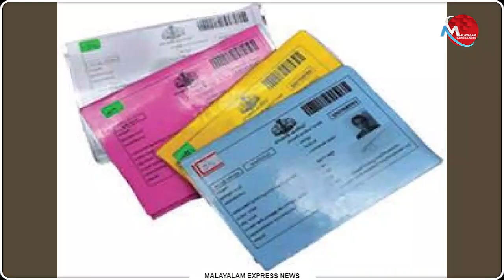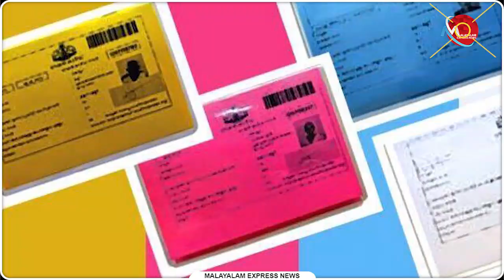ദളിത് കുടുംബത്തിന്റെ അവകാശങ്ങൾ നിഷേധിച്ച സർക്കാർ ഉദ്യോഗസ്ഥനെ പിരിച്ചുവിടണം | News Updates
ദളിത് കുടുംബത്തിന്റെ അവകാശങ്ങൾ നിഷേധിച്ച സർക്കാർ ഉദ്യോഗസ്ഥനെ പിരിച്ചുവിടണം

Tag-Generator-Youtube-malayalam news-global